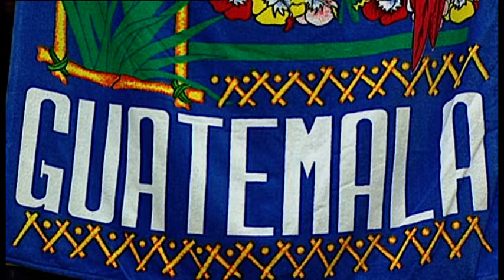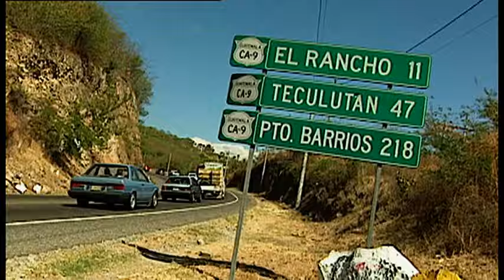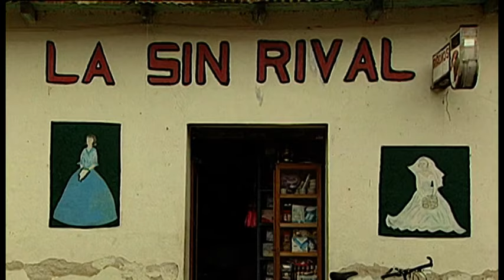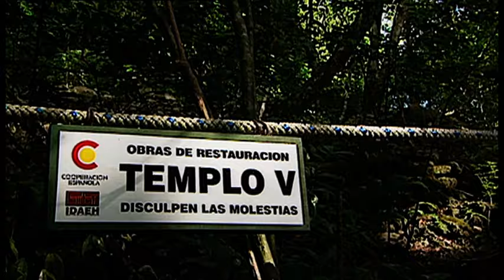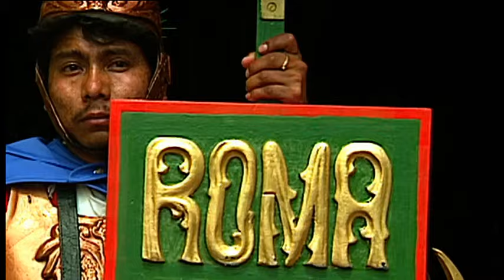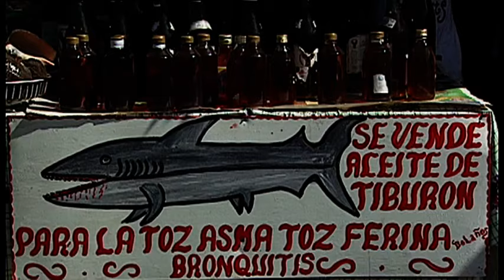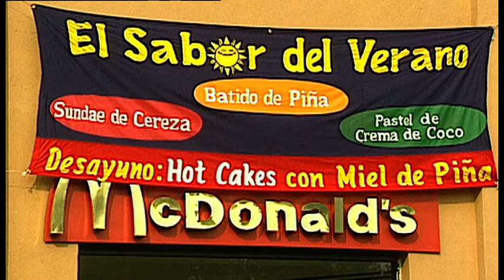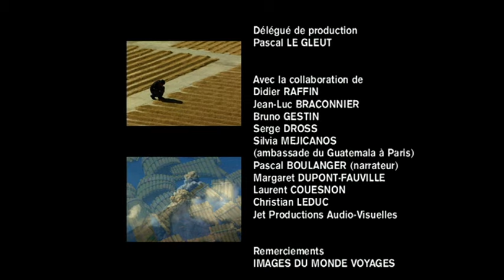Guatemala, culture Maya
Par l'image et le son, Pierre Brouwers vous immerge dans l'ambiance exceptionnelle des festivités marquant la semaine sainte à Antigua, avant de vous emporter dans un tourbillon de découvertes : plages du Pacifique, jungles inextricables, montagnes ponctuées de villages indiens, marchés colorés, vallées recouvertes de cannes à sucre, le tout rythmé par le marimba.